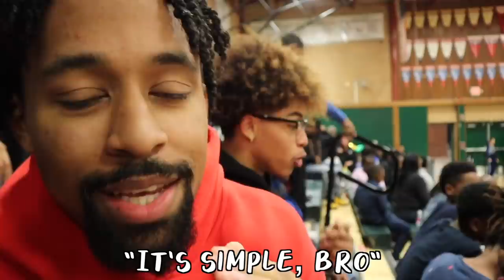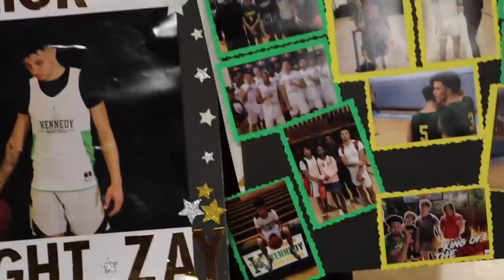ONE OF THE MOST UNDERRATED HIGH-SCHOOL PLAYERS IN CALIFORNIA..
He Got Game..